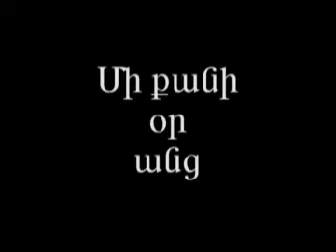Երևանի ժամանակակից աղբահանությունը